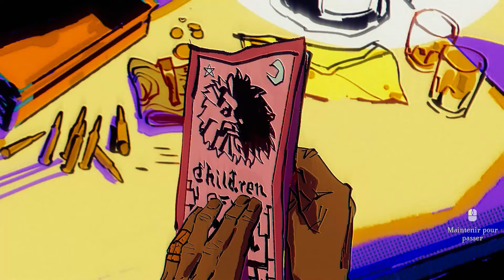CHILDREN OF THE SUN : un puzzle shooter où tu contrôles ta balle de sniper !